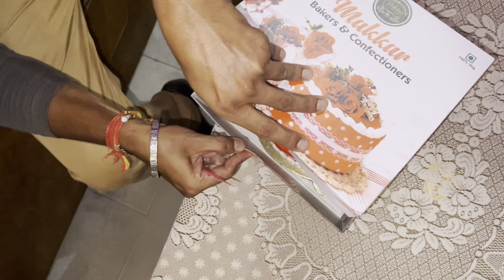🇨🇦Miss you yaara || have a save journey 🙏🏻|| [ DAY 69 ]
Do…like👍

Saas bahu vlogs

Vedio is for educational purpose only. copyright disclaimer under section 107 of the copyright Act 1976, allowance is made for "fair use" for purposes such as criticism , comment, news reporting, teaching, scholarship, and research.

Pyar bnaye rkhe❤️🙏